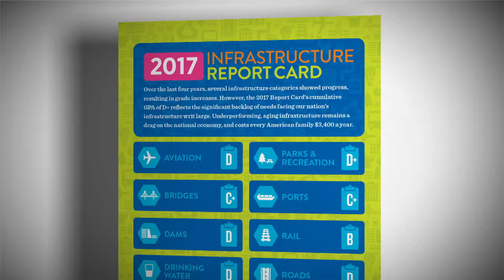Kyle Schilling: ASCE 2018 OPAL Leadership Award Winner - Government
Kyle E. Schilling, P.E., BCEE, D.WRE, F.EWRI, Dist.M.ASCE, Director (retired), U.S. Army Corps of Engineers Institute for Water Resources, honored in a category for civil engineers at work on public service construction projects or those who direct and oversee large government projects.